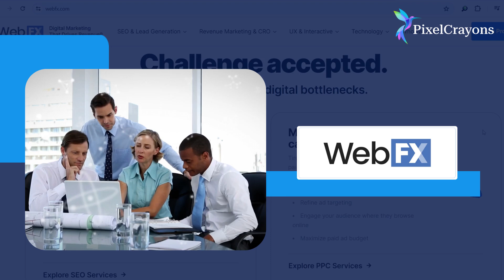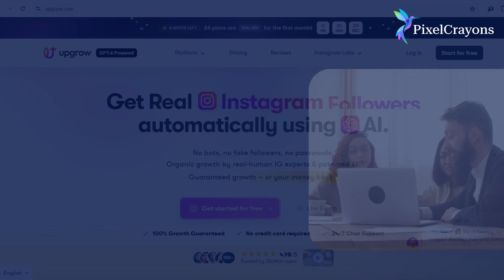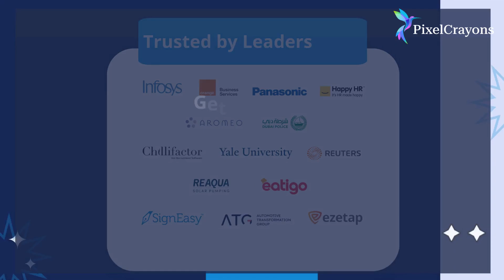Unlock Success with the 9 Best PPC Companies Worldwide!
Are you tired of spending money on ineffective advertising campaigns?
With the multitude of companies offering pay-per-click (PPC) services, selecting the right one for your business can be both overwhelming and frustrating.
Despite dedicating significant time and resources to crafting your advertising strategy, the desired results may still elude you.
𝐋𝐨𝐨𝐤 𝐧𝐨 𝐟𝐮𝐫𝐭𝐡𝐞𝐫. 𝐖𝐚𝐭𝐜𝐡 𝐨𝐮𝐫 𝐯𝐢𝐝𝐞𝐨, 𝐭𝐨 𝐤𝐧𝐨𝐰 𝐚𝐛𝐨𝐮𝐭 𝐭𝐡𝐞 9 𝐁𝐞𝐬𝐭 𝐏𝐏𝐂 𝐂𝐨𝐦𝐩𝐚𝐧𝐢𝐞𝐬 𝐖𝐨𝐫𝐥𝐝𝐰𝐢𝐝𝐞. 𝐎𝐮𝐫 𝐜𝐮𝐫𝐚𝐭𝐞𝐝 𝐥𝐢𝐬𝐭 𝐟𝐞𝐚𝐭𝐮𝐫𝐞𝐬 𝐭𝐨𝐩 𝐜𝐨𝐦𝐩𝐚𝐧𝐢𝐞𝐬 𝐰𝐢𝐭𝐡 𝐩𝐫𝐨𝐯𝐞𝐧 𝐭𝐫𝐚𝐜𝐤 𝐫𝐞𝐜𝐨𝐫𝐝𝐬 𝐨𝐟 𝐝𝐞𝐥𝐢𝐯𝐞𝐫𝐢𝐧𝐠 𝐞𝐱𝐜𝐞𝐩𝐭𝐢𝐨𝐧𝐚𝐥 𝐫𝐞𝐬𝐮𝐥𝐭𝐬 𝐟𝐨𝐫 𝐭𝐡𝐞𝐢𝐫 𝐜𝐥𝐢𝐞𝐧𝐭𝐬.
Among these industry leaders is PixelCrayons, known for its innovative and effective PPC solutions.
Time stamp -
00:01 - 9 Best PPC Companies in the World
01:44 - How can PixelCrayons Help?